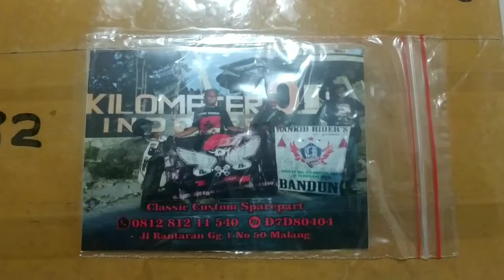BANTARAN PART NO TIPU TIPU silahkan langsung ke toko jl bantaran gang 1 no 50 Lowokwaru MALANG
siap bantu kirim kirim ke seluruh INDONESIA dari SABANG sampai MERAUKE